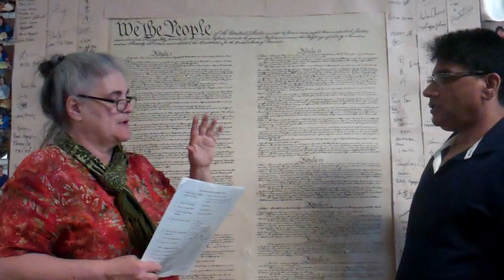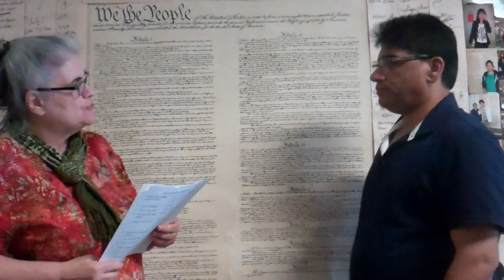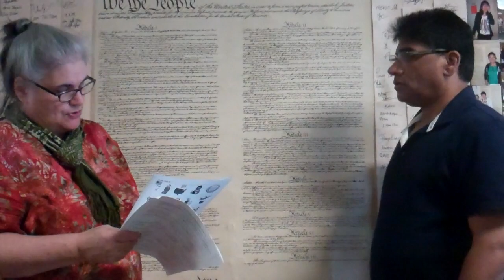Summer School Practice Citizenship Interview #5 with Suresh Kumar Malhan (India)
Today we are going to listen to a practice interview with Suresh Kumar Malhan (India). Special note: Suresh isan ESL 2 student and was the cameraman for  our Summer School Practice Citizenship Interview series.  We used a new version of the Easy Interview--15 questions based on the N-400 plus some civics questions. These interviews are part of the Round-Robin series of interviews and listening quizzes that will be release Labor Day 2017.